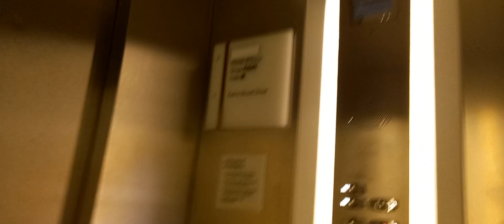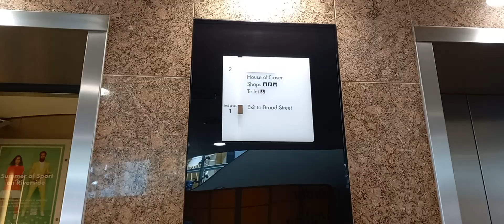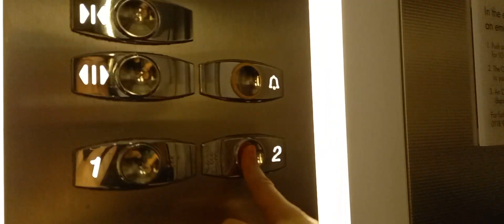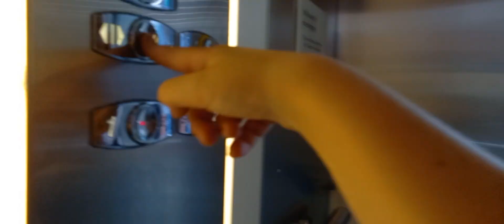Nice 2000 Otis 2000 lifts at The Oracle Broad Street Entrance in Reading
Left lifts information:
Floors: 2 (1, 2)
Capacity: 16 Persons/1250 kilograms
Built: 2000
Serial Number: 78NW6252
Right lifts information:
Built: 2000
Serial Number: 78NW6253
Filmed: 27th August 2022 (my birthday)